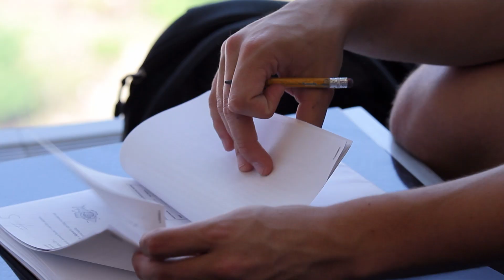UConn: Live Your Dream ... On Stage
No matter where they are—on campus, abroad, in space, or on stage—UConn Huskies give their all. UConn’s PSA series, released in August 2014, shows several ways a UConn education can unleash student potential. Watch the other two videos in the series: